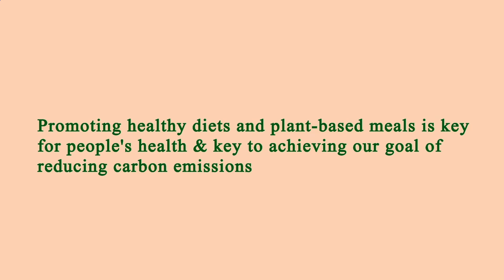Restaurant Near of Me - Restaurants Near of Me - Manhattan 10035 NY, New York County, New York, US